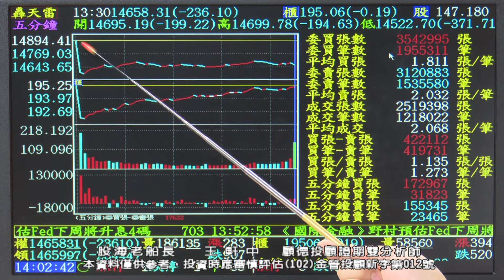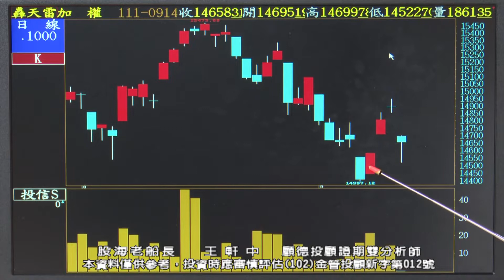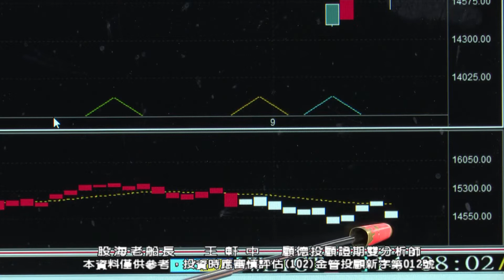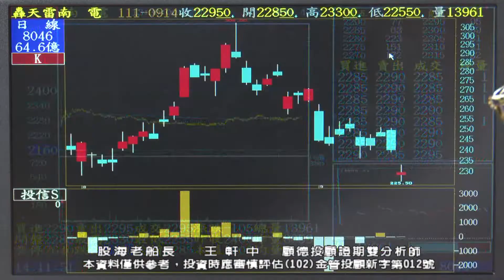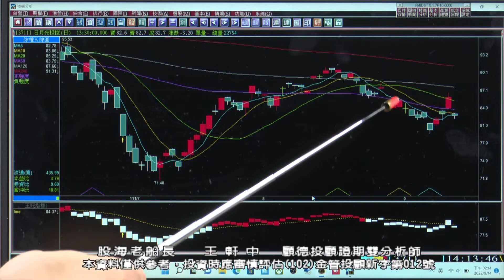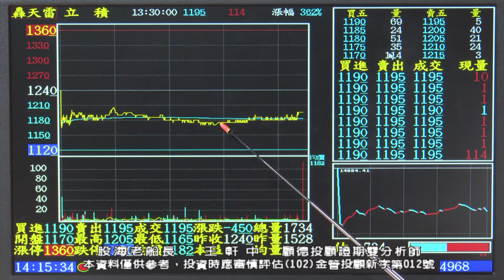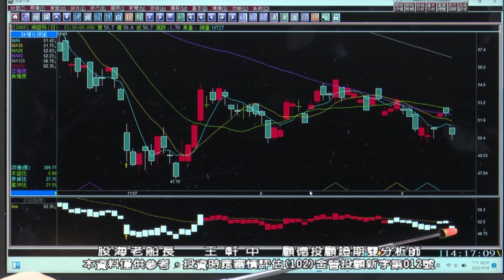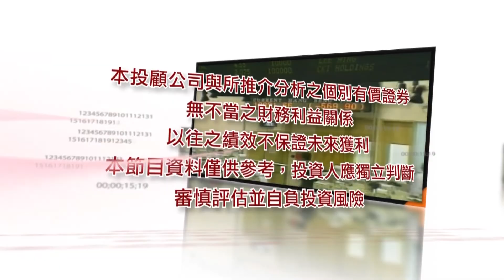20220914 王軒中 股海老船長